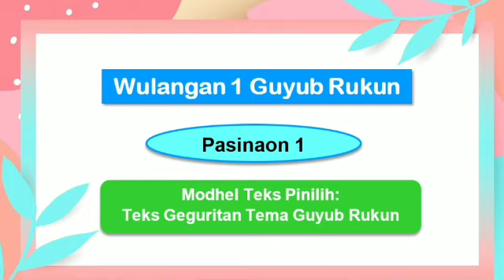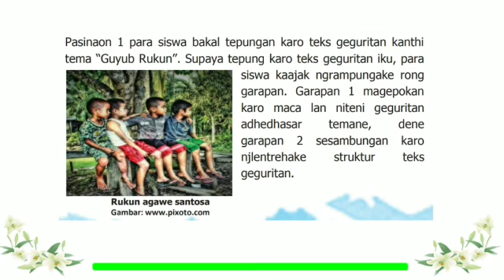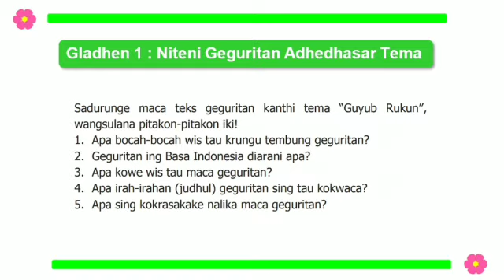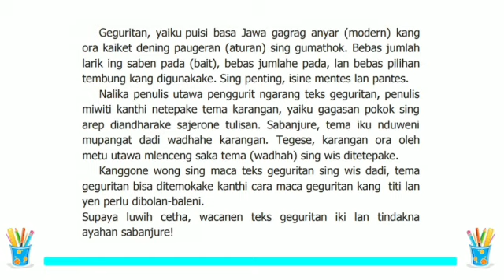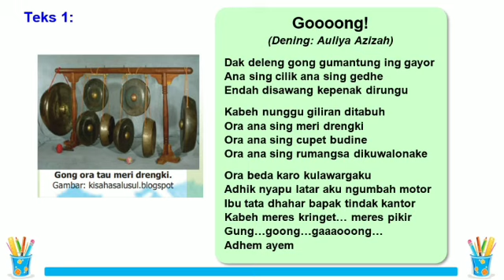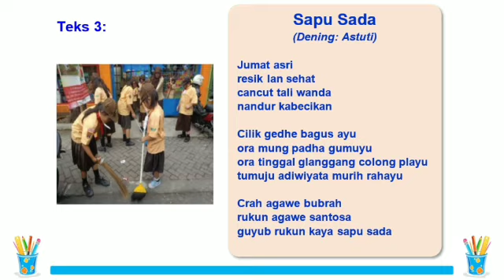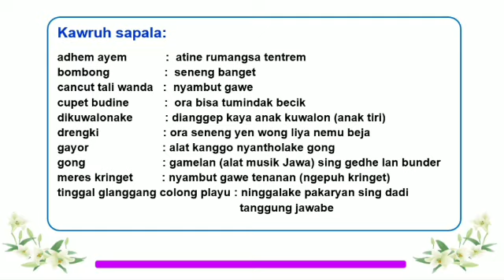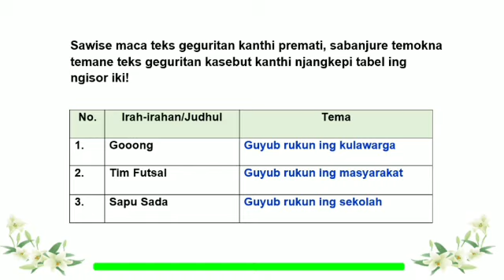Tantri Basa Kelas 4 Wulangan 1 Pasinaon 1 Gladhen 1 hal. 3 - 7 - Guyub Rukun - Bahasa Jawa Kelas 4